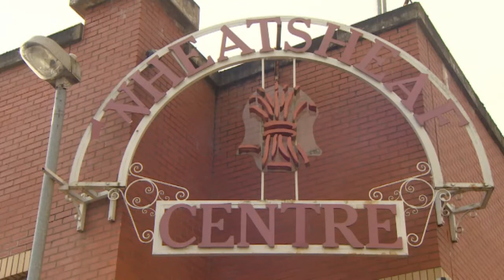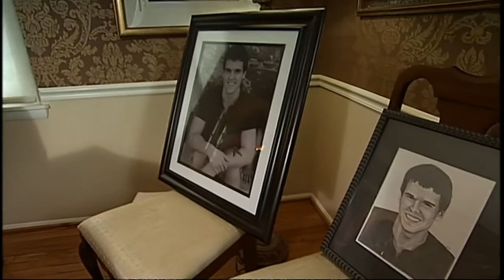Channel 4 News headlines - Tuesday 4 February 2014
Despite the peace talks, the Syrian regime's wanton attacks on the once buzzing Aleppo continue.